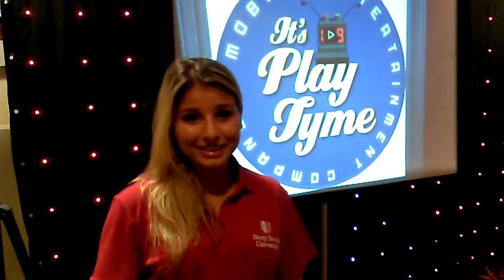New York City College Game Show Testimonial Stony Brook University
for more info about It's PlayTyme Game Shows.  We perform New York City Homecoming Game Shows, New York City Welcome Week Game Shows, New York City Greek Week Game Shows and New York City Student Life Game Shows.